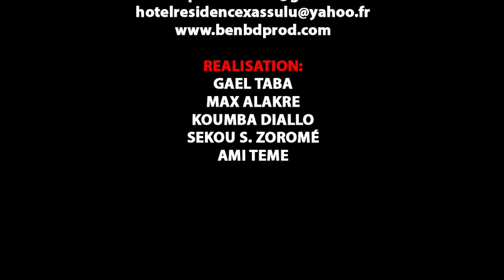AMI LA STAR en CONCERT LIVE partie 4 au BALLA CLUB par BEN BD PROD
LA STAR AMI DIALLO dite ( AMI LA STAR ) est une jeune artiste Malienne originale de Wassoulou est née à Bamako et elle à fait des études Fondamantale et secondaire à Bamako ou après elle c'est lancé dans sa carrière musicale comme ayant son destin dans la tradition jeune artiste de Wassouloiu et aujourd'hui elle est très très célèbre partout au Mali et dans la sous région et AMI la Star se bat encore pour son avenir et pour sa carrière internationale et la voilà dans ( CONCERT AMI LA STAR au BALLA CLUB de KALABAN COURA Partie 4 ) pour vous les FANS et le Management est Assurée par le Maestro SEYDOU BLEUN de la RADIO DAKAN au: 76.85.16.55 et DJ BAKO au: 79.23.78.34 avec le soutiens et la communication de son Label Universel BEN BD PRODUCTION INTERNATIONALE contacts: 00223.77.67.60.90 ou 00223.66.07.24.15 ou 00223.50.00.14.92 internationale: 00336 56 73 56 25 par E-mail: / Licence Licence de paternité Creative Commons (réutilisation autorisée)